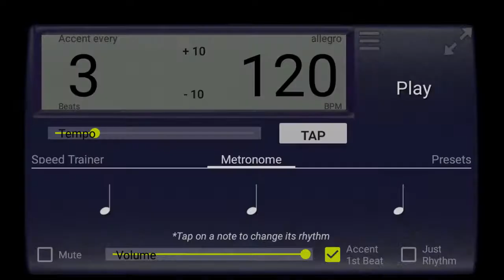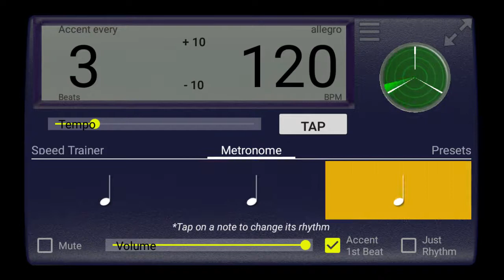120 BPM 3/4 Metronome Click track featuring Creative Rhythm Metronome App for Android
Creative Rhythm Metronome is a quality tool that every serious musician must have. It’s a wide range tempo (20-600 bpm) accurate stereo metronome with advanced rhythmic capabilities. Carefully designed to be simple yet powerful, will make you explore your practice in imaginative ways. Learn how to practice, master the rhythm of short complex sections, use it as a simple accompaniment or even make it a compositional aid tool. Ideal for piano, drums, guitar, or any other instrument.

Creative Rhythm Metronome is much more than a simple metronome, it allows to build a custom bar with interesting rhythms, not just repeating beats. It also comes with nice sounds and animations and a speed trainer feature.

Used worldwide since 2012 and claimed by many musicians and music teachers as the best metronome , it's had its fair share of some interesting uses, such as: Meditation, CPR training, speed reading, detecting bpm of song, measuring the heart rate, driving your wife/husband crazy...

Take your instrument practice to a level above just beats

It features:
- Build a custom bar with different rhythms per beat
- Accurate Timing
- Up to 600 bpm, the tempo for speed freaks
- 3D Animated
- Accent every x beats
- Rhythm Subdivisions
- Stereo sound, left channel is the normal metronome, right is the rhythms
- Customizable presets (save your favorite settings)

About the "Read only access to phone state" permission. This apps only needs this permission, which allows it to keep playing while returning to the home screen or opening another app, and to be able to stop sound immediately when a phone call is detected.

We think that in today's digital world privacy is of the utmost importance.

If you're a fan support Creative Rhythm Metronome by buying our premium quality T-Shirt.